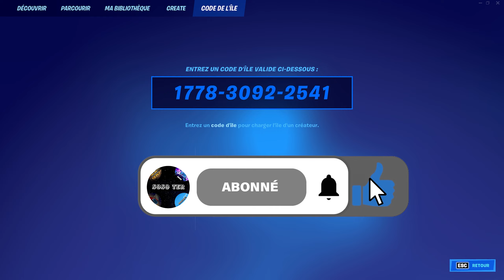FORTNITE | CODE DE L'ÎLE D'AVENTURE DE DRAGON BALL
▬▬▬ Code de l'île ▬▬▬

▬▬▬▬ Mes Réseaux ▬▬▬▬

▬▬▬▬▬▬▬▬▬▬ DONS ▬▬▬▬▬▬▬▬▬▬